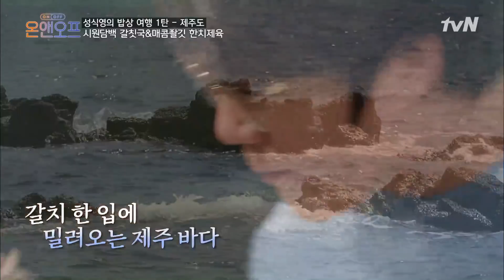전부 홈메이드..! 성시경 표 수제소세지부터 한치제육까지!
온앤오프 | onandoff EP.35
매주 화 10시 30분, tvN